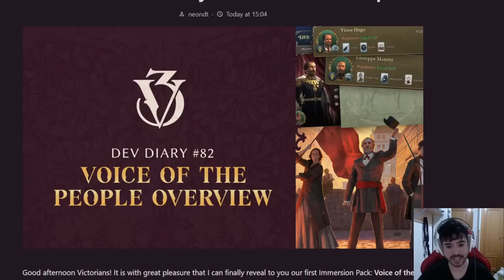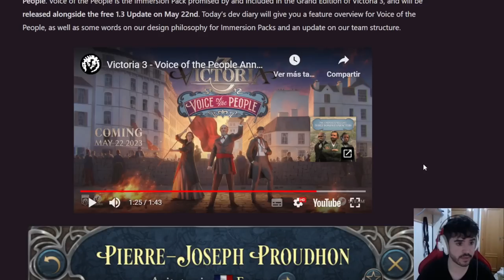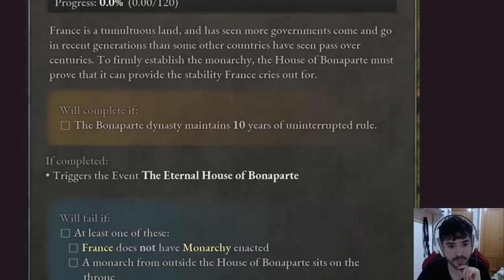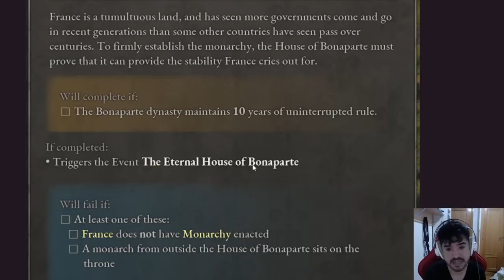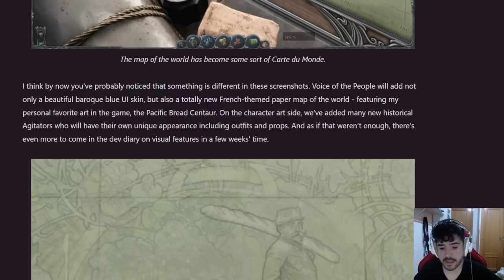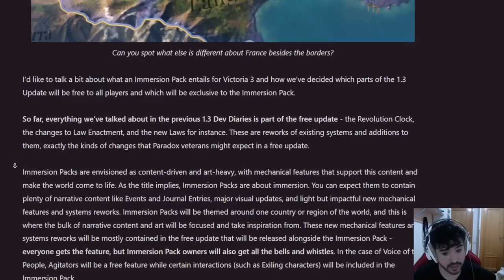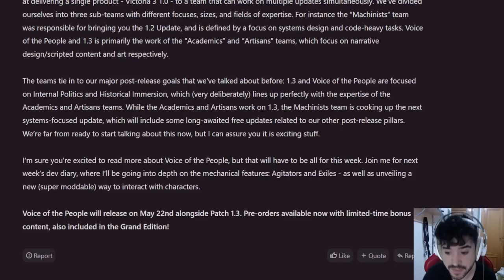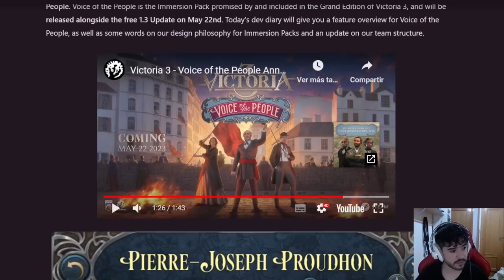NUEVO DLC DE INMERSIÓN - Voice of the People - Victoria 3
Reaccionamos al nuevo y primer DLC de inmersión para Victoria 3 Voice of the People. Es un DLC centrado en la mecánica de los agitadores, añadiendo 60 nuevos personajes históricos que tratarán de promover leyes en distintos países. Podrán ser exiliados y reclutados por otras potencias para conseguir sus fines. Además, el DLC añade contenido de sabor a Francia, con nuevos eventos, la lucha monárquica entre las distintas facciones y nuevas entradas de diario, así como nuevos detalles de interfaz y modelos de edificios.